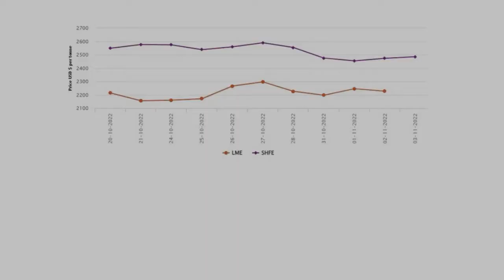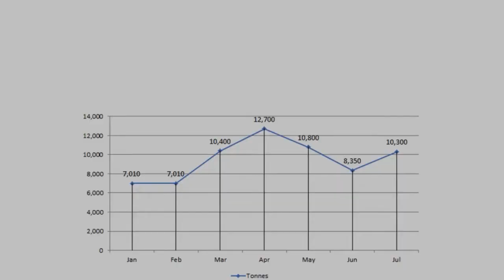AlCircle News Recap for 03 November 2022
AlCircle News Recap for 03 November 2022 🟢 Read News details 👇

Ghana welcomes Bedeschi shiploaders, bauxite and manganese handling efficiency to increase

Alumina production in Africa & Asia (ex-China) falls consistently through Q3 to close at 3.518 Mt: IAI

EGA joins the First Movers Coalition to encourage decarbonisation in hard-to-abate sectors

BALCO conducts successful pilot trial of biodiesel application in its aluminium smelter

LME benchmark aluminium price dips by US$18.50/t to US$2227/t; SHFE price acquires US$12/t

A00 aluminium ingot price in China hikes by RMB270/t; Alumina price goes down by RMB4/t

Vedanta’s aluminium ingot price accumulates INR5250/t on November 2; products prices show no exception

US aluminium plates, sheets and bars imports from Oman rebound in July 2022 at 10,300 tonnes

Gränges Powder Metallurgy introduces S260 aluminium alloy for additive manufacturing sector

Hindalco lifts its aluminium billets price by 2.4% on Nov. 2 as LME price inaugurates the month with a hike

Optima Systems UK incorporates Hydro CIRCAL to create its aluminium partitions and doors

Delux Holdings opens its largest aluminium doors showroom in South East Asia

Norton for Aluminum wheels from Saint-Gobain Abrasives ensures smooth cutting and grinding of non-ferrous metals

Frame05 table from All Matters Studio features both aluminium and marble framework